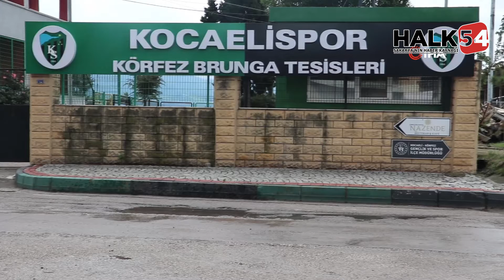Kocaelispor'da iki futbolcu ile imzalar atıldı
1. Lig takımlarından Kocaelispor, Abdoulaye Cisse ve Taha Batuhan Yayıkcı ile sözleşme imzaladı